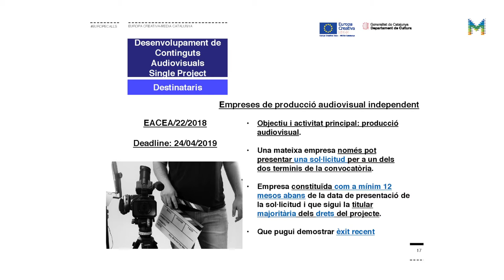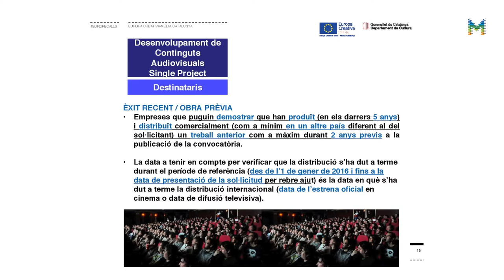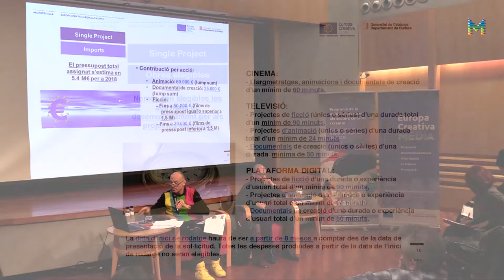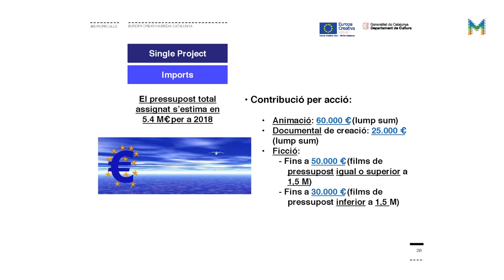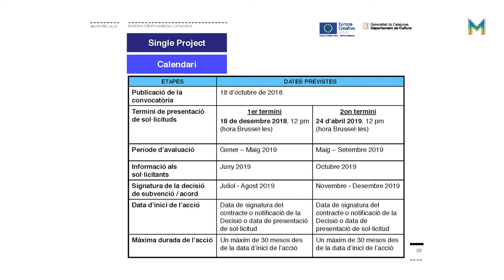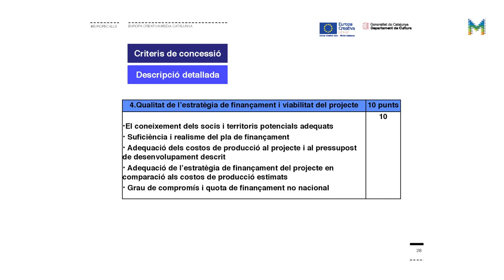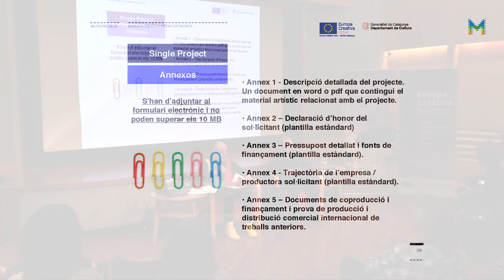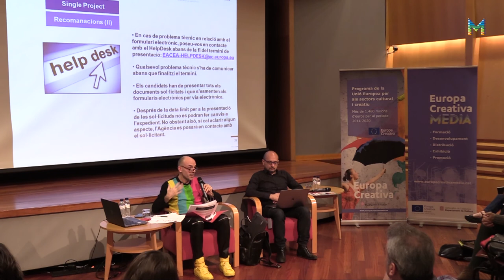Jornada EuropeCalls Europa Creativa MEDIA - Desenvolupament de Continguts Audiovisuals (1/2)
Presentació de la línia de suport al Desenvolupament de Continguts Audiovisuals -Projectes Individuals, tot incidint especialment en els canvis respecte a la convocatòria anterior.

Àlex Navarro, director d’Europa Creativa Desk – MEDIA Catalunya.